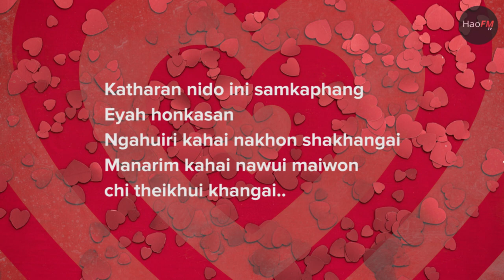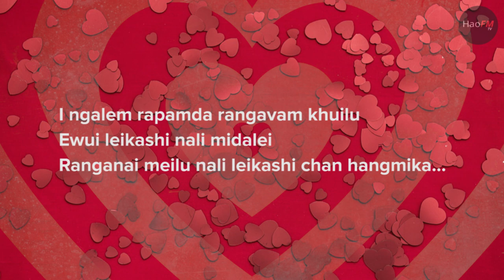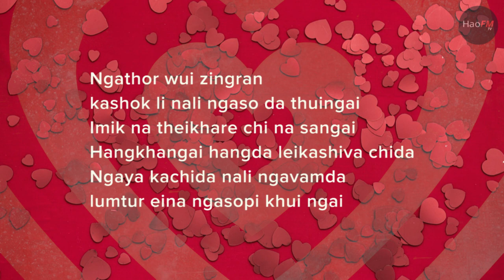Ngathor wui Zingran | @oshimsohonao ft @nimshimphimuivah6088 | Lyrics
Ngathor wui Zingran - Oshimwo ft Nimshimphi Muivah

Tangkhul Most Popular Song HD
Tangkhul Love Song
Tangkhul Laa